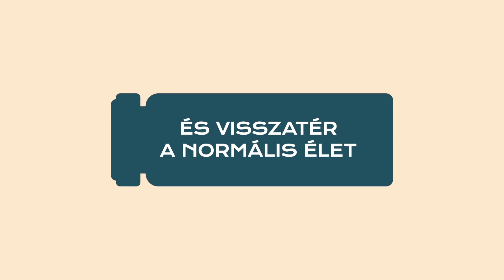Nem az oltás az igazi kockázat!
A Magyar Orvosi Kamara oltásösztönző kampányának első reklámfilmje.
azazigazikockázat ha nem oltatod be magad.